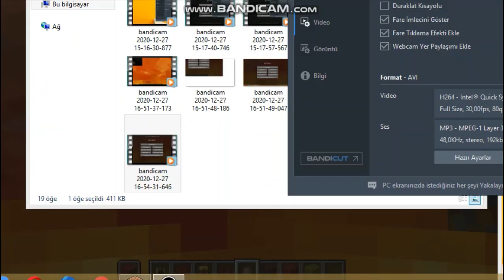Minecraft Ben10 VS Vilgax Omnitrix